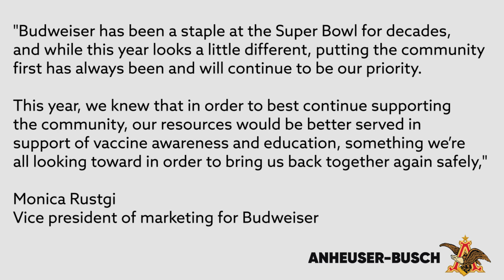Communication Win: How Anheuser-Busch Gets a Big Win Without the Big Game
We all know the age old debate: do you watch for the Big Game or for the commercials or are you cheering on your favorite team?
Regardless, this year is different for all of us. Many of the companies we'd expect to see flashing ads across our screens have another plan for this year. Watch our CEO, Brian Stephens, break down why Anheuser-Busch's decision to NOT air a Big Game commercial is a Communication WIN.